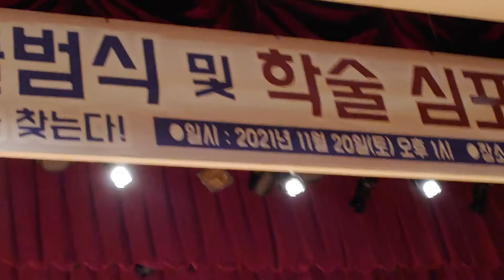인연(동녁바람) / 대금 해금 연주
경북공정포럼 행사에서 "안동소녀"의 이선희곡 인연
대금, 해금 연주